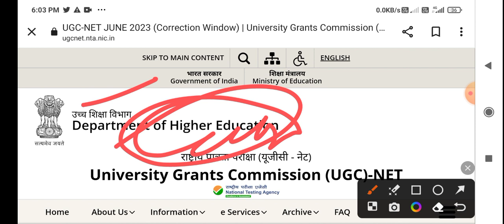UGC NET June 2023 Application date extended 🤭🤩। UGC NET June 2023 postponed News। UGC NET exam date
website notification ugcnetexam ugcnet ugcnetpaper1 ugc_net_june_2023 UGC NET exam postponed News today UGC NET exam date 2023 latest news today UGC NET June 2023 registration date Extended UGC NET June 2023 last time strategy UGC NET June 2023 first paper